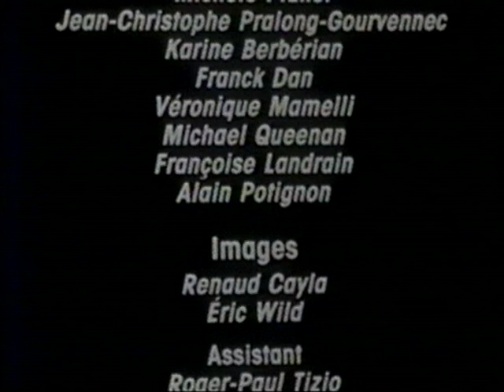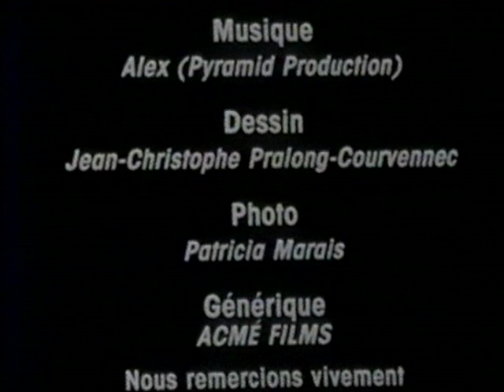Amorce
Tentative de séduction féminine non parlante mais pas en muet entre une étudiante et un étudiant dans une des plus belles bibliothèques de Paris. Le livre comme instrument de séduction !
Avec Valérie Allain et Vincent Darieusecq
Attempt at non-speaking but not silent feminine seduction between a student and a student in one of the most beautiful libraries in Paris. The book as an instrument of seduction!
With Valérie Allain and Vincent Darieusecq